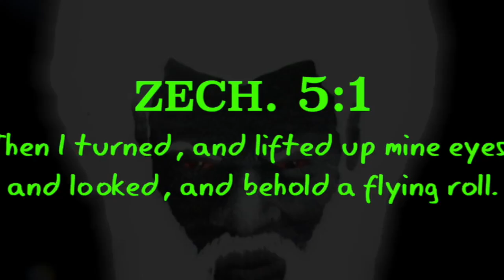A Ring Shaped Chariot Was Captured Hovering above The City Of Beijing